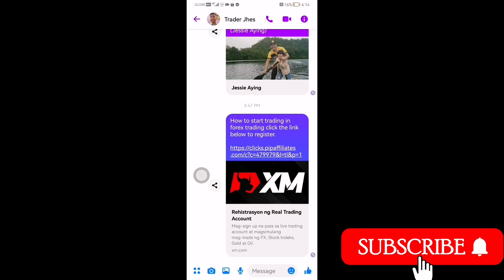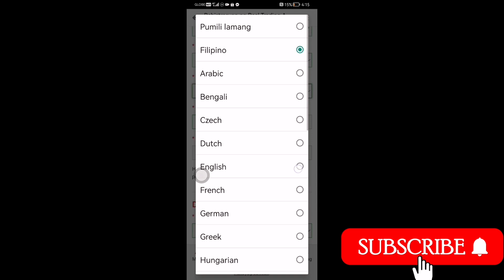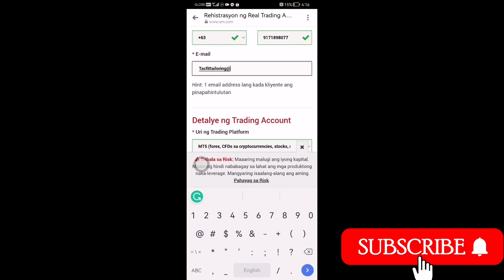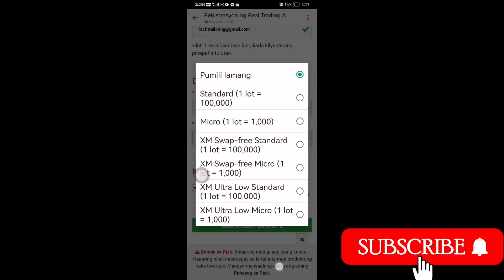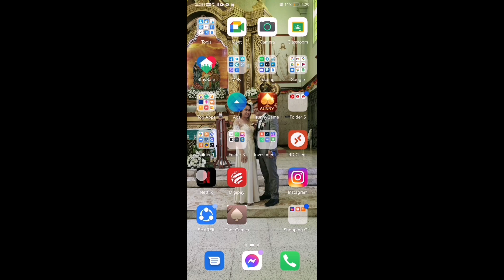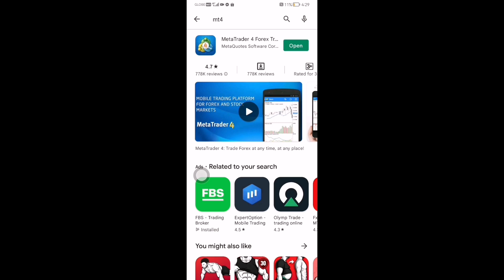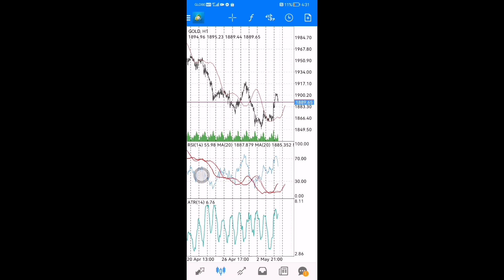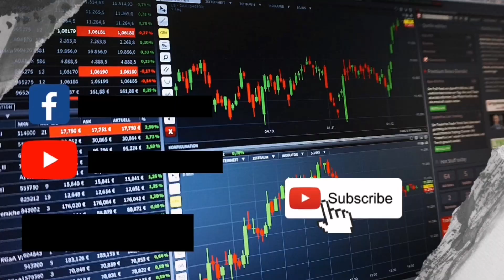Forex trading how to register and how to download MT4 Platform for forex trading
How to start trading in forex trading click the link below to register.

Thor Game Online game click the below to register

Add me 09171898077 (Jessie Aying)